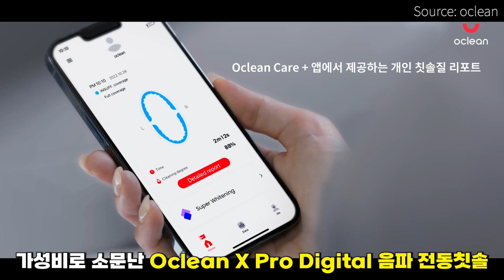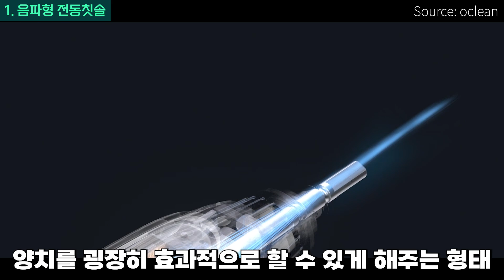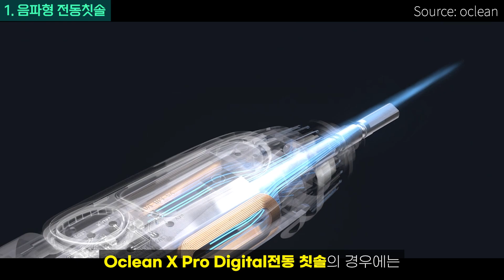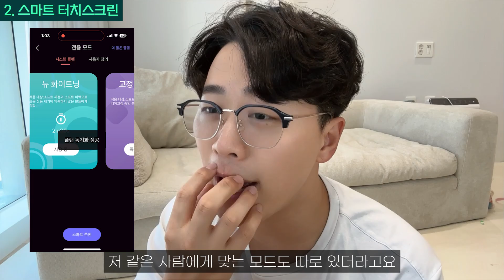"가성비 끝판왕" 스마트 음파 전동칫솔🔥 Oclean X Pro Digital | 오클린 전동칫솔 | 전동칫솔추천 | 음파전동칫솔추천 | 칫솔추천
✅ Oclean X Pro Digital 전동 칫솔 스마트 터치스크린
출시 얼리버드 특가:118,000원 (원가:160,000원)

출시 얼리버드 특가:34,800원 (원가:49,800원)

출시 얼리버드 특가:64,800원 (원가:89,000원)

출시 얼리버드 특가:29,800원 (원가:39,000원)